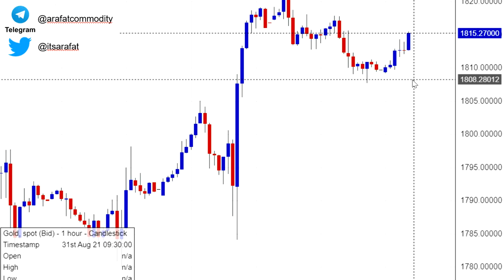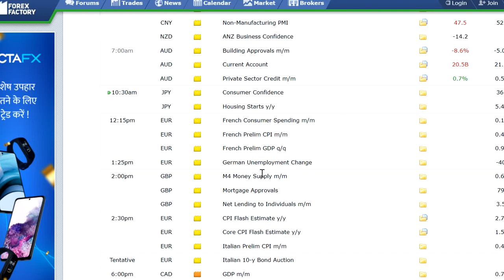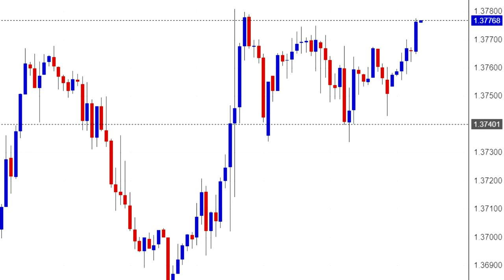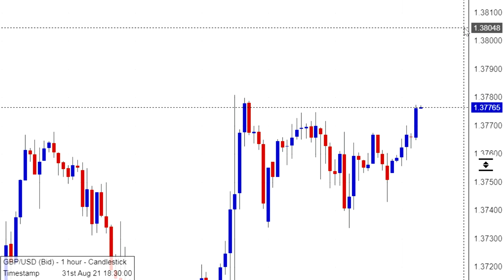Gold Sustained Our Support & Still in Positive Zone | EurUsd & Crude Oil Trend With Subtitles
This video is about spot gold technical analysis & major trading levels of crude oil. It also has comex xauusd & mcx silver trading forecast with eurusd trading outlook for today. Weekly video also feature weekly gold analysis & next week gold forecast.